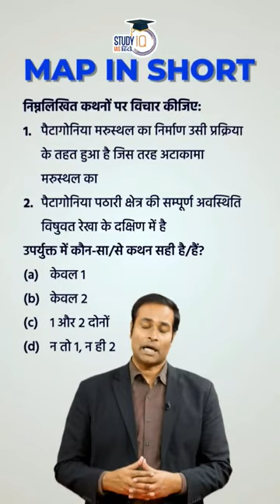Patagonia Desert | Patagonia Plateau | Map In Shorts | StudyIQ IAS Hindi। Amrit Upadhyay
Patagonia, semiarid scrub plateau that covers nearly all of the southern portion of mainland Argentina. With an area of about 260,000 square miles (673,000 square kilometres), it constitutes a vast area of steppe and desert that extends south from latitude 37° to 51° S. It is bounded, approximately, by the Patagonian Andes to the west, the Colorado River to the north (except where the region extends north of the river into the Andean borderlands), the Atlantic Ocean to the east, and the Strait of Magellan to the south.